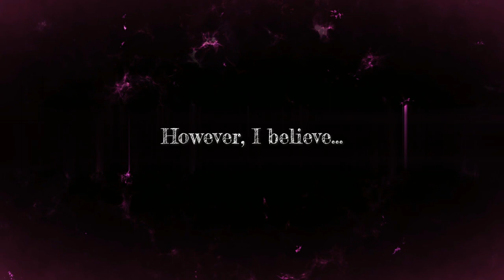[CLOSERS] Sylvi New Promotion - Prime Agent Update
"Mom, Dad. Please keep looking after your daughter, Closer Sylvi...!"

As an outcome of her harsh training, Sylvi Prime Agent is here with her ultimate move!
Experience this absolute skill on the August 24th update.